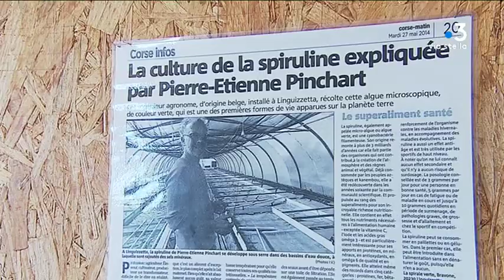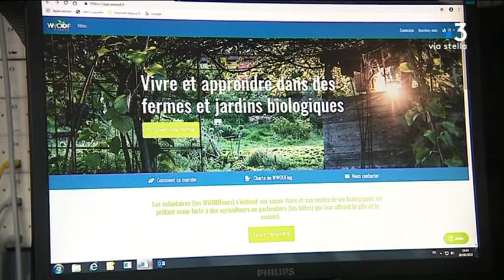Tourisme : découvrir la Corse grâce au wwoofing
Le wwoofing, est une autre façon de faire du tourisme. Son principe : travailler chez un agriculteur en échange du gite et du couvert. Une trentaine d'entre eux accueillent ainsi ces wwoofeurs en Corse.

Intervenants - Bénédicte Poskin, Wwoofeuse belge ; Pierre-Etienne Pinchart, Spirulinier ; Audrey Robineau, Eleveuse de chèvres.
Equipe - Grégoire Alcalay ; Louis Berthelot ; Julien Castelli.